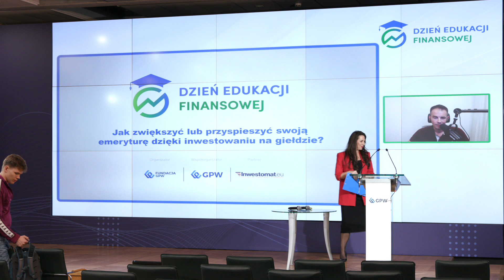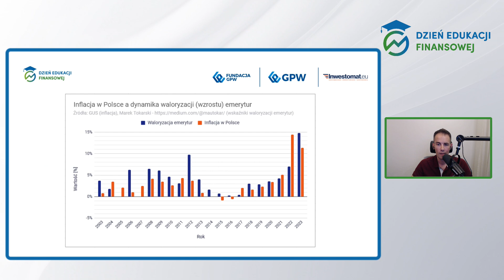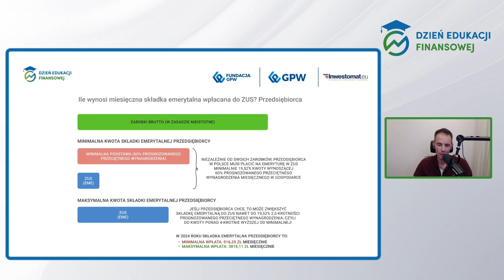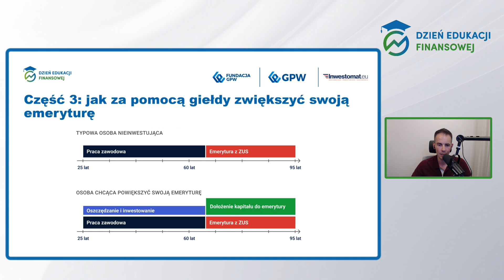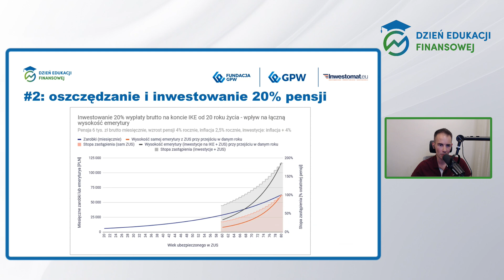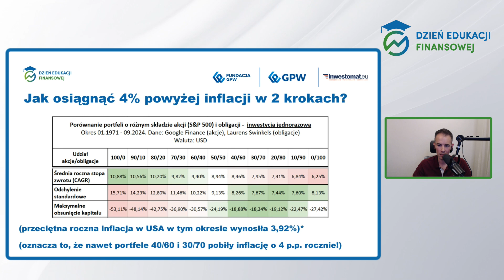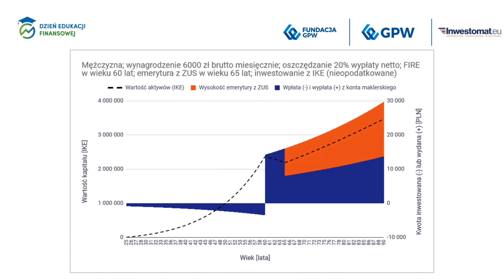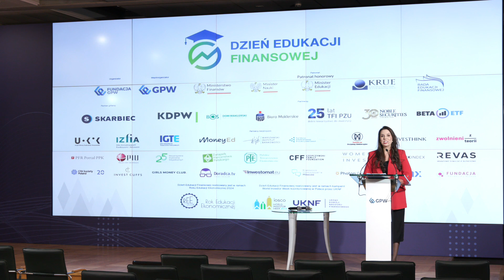DEF 2024: "Jak zwiększyć lub przyspieszyć emeryturę dzięki inwestowaniu na giełdzie"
Wykład pt.: "Jak zwiększyć lub przyspieszyć emeryturę dzięki inwestowaniu na giełdzie" został przeprowadzony przez Mateusza Samołyka, Inwestomat.eu podczas Dnia Edukacji Finansowej 23 października 2024 roku w ramach modułu „Jak świadomie inwestować na giełdzie?”